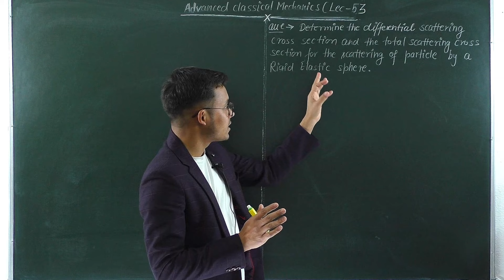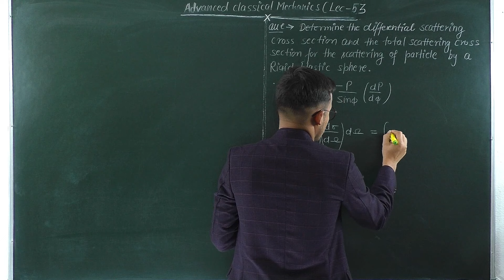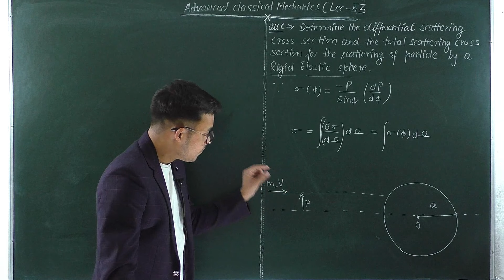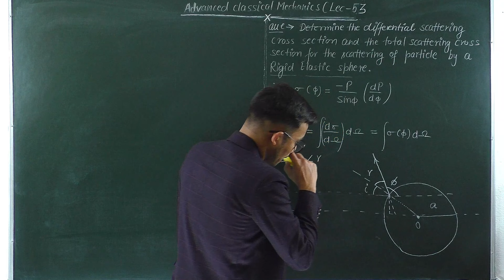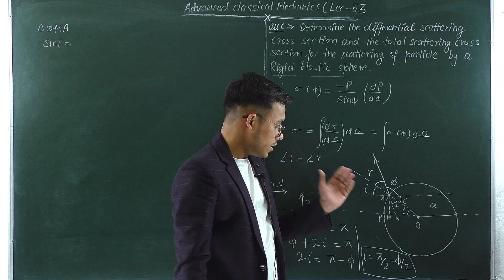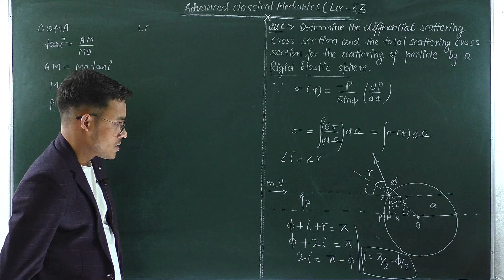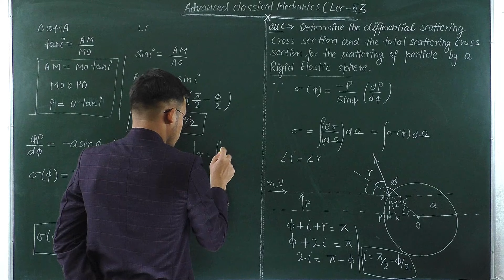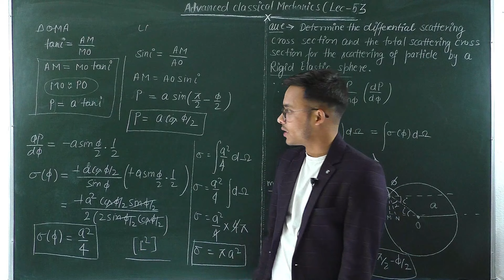(LEC- 53) Scattering due to Rigid Elastic Sphere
INSTARAM  ( FOR Photos and motivational videos )